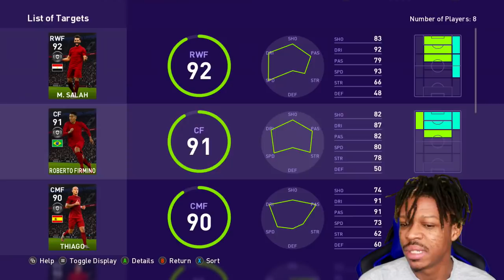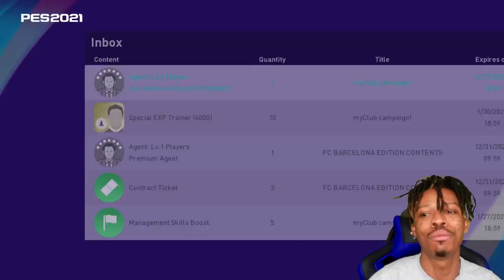96 MESSI IN MY FIRST PACK OMG!! INSANE PES 2021 PACK OPENING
Insane pes pack/ball opening with messi in a black ball/pack

By Momo .. also known as MomoFifaHD